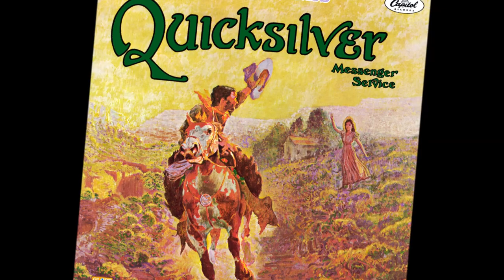Quicksilver Messenger Service - Who Do You Love? (1969)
Side One of Happy Trails and probably one of the most legendary live tracks by a rock band in history. This is the video I had hoped to finish in time for New Year's Eve, which
I now know would have been impossible. With the completion of "Who Do You Love?" (given the title "Who Do You Love Suite" on the album), Quicksilver's iconic 1969 release, Happy Trails, most of which was recorded in 1968, is now an entire music video, with all of Side two having been finalized by me back in 2019.

I don't think I could ever heap enough praise on the many talented musicians and members of Quicksilver Messenger Service who made this masterpiece, and album, possible. The interplay of two of rock's greatest guitarists, Gary Duncan and John Cipollina, is never more perfected than it is on this live cover of Bo Diddley's most famous 50's rock
anthem. Before there was The Allman Brothers, there was Duncan and Cipollina, and before there was "Whipping Post" there was "Who Do You Love?"

Largely a montage that relates to the theme of the song, there are also synchronized excerpts from three live concerts. I'm not sure if the work that went into the making of this video measures up or not, I hope so, but it still is a hell of way to start out 2023. Hopefully there will be much more to come.